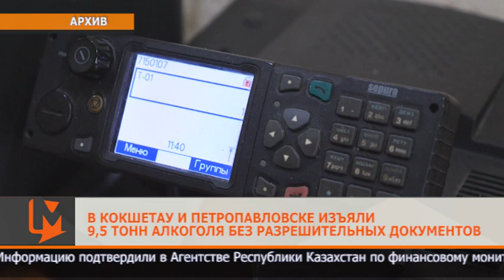В Кокшетау и Петропавловске изъяли 9,5 тонн алкоголя без разрешительных документов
В Акмолинской и Северо-Казахстанской областях пресекли деятельность по хранению и перевозке алкоголя без разрешительных документов. Информацию подтвердили в Агентстве Республики Казахстан по финансовому мониторингу. В Кокшетау и Петропавловске изъяли 9,5 тонн подозрительного алкоголя. Его общая стоимость составила более 18,5 млн тенге. Также на местах нашли пластиковую емкость и алкогольную продукцию, которую разбавляли спиртом и водой. Другая информация в интересах следствия не разглашается.